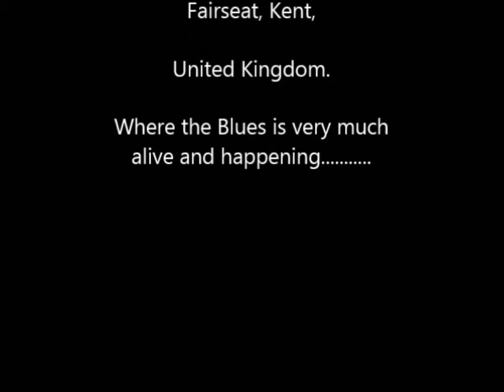I can't quit you baby 09 10 2013